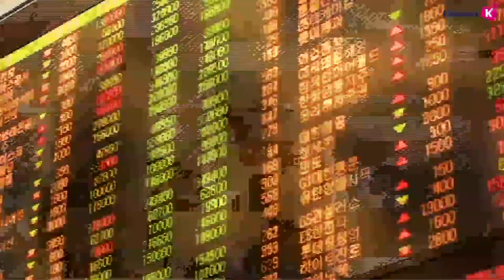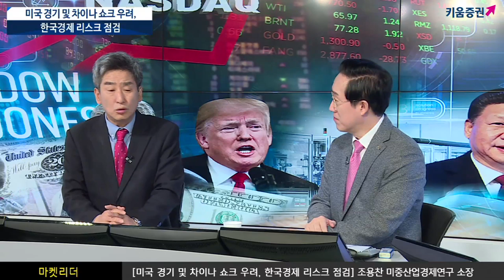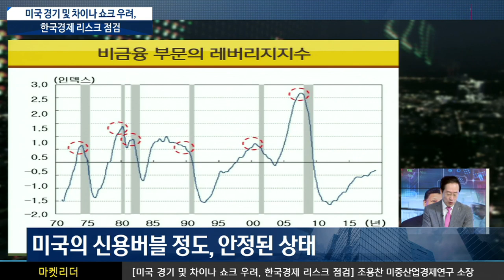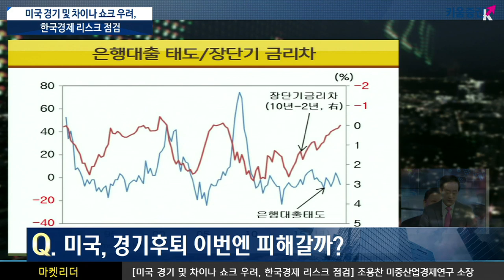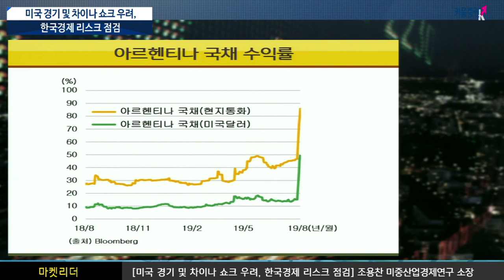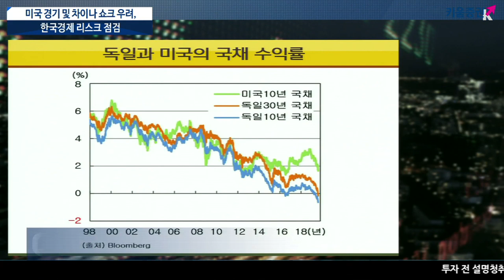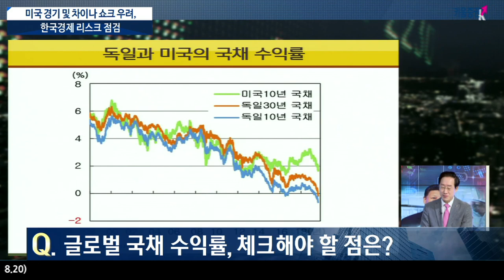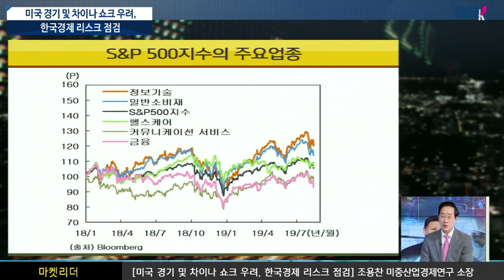​ [주식투자] 이진우 소장의 마켓리더 / 미국 경기 및 차이나 쇼크 우려, 한국 경제 리스크 점검 (with. 조용찬 미중산업경제연구소장 19.08.20)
금리 역전이 발생한 뒤 경기후퇴까지는 평균 21.8개월
장단기 금리차 역전될 때, 이번에는 경기후퇴를 막을 수 있을까?
과잉투자·자산거품이 없어 경기후퇴 위험이 낮으며
미국의 신용버블 정도 등 안정된 상태
​신흥국 시장은 '절로의 도피'라고 부르며 국내시장에
​영향을 줄 수 있는 위험요소는?
미중 무역전쟁과 홍콩시위, 홍콩시장이 민주화시위로
동북아의 국제질서가 바뀔 경우에는 홍콩달러, 위안화환율, 중화권증시가
크게 요동치는 '차이나 쇼크' 우려
홍콩시위가 경제활동에 미치는 악영향은?
범죄인 인도법(송환법) 조례 제정 반대 시위
그로 인해 홍콩 경제의 핵심 4가지인 금융, 관광
운송·유통, 법률·회계 등 인도법을 발의시
4개 산업의 파업으로 경제활동 중단 가능성
「좋아요」와 「구독」  잊지 말고 눌러주세요